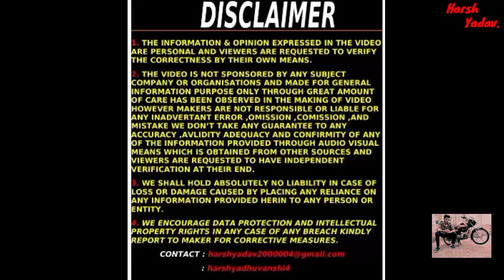Bike Race - Car Driving Video Song | Bara Bara Raa | Harsh Yadav.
Hii i'm harsh currently owner of HF - Deluxe .HR 26.
ncs download song
ncs song bara bara raa
noncopyrightsong bara bara raa
song from ncs
hf deluxe. HF-DELUXE
baleno. Baleno

Hey guys here is the review of yamaha's saluto rx 110 bs4
aho model 2018.
saluto 110 bs4 review
yamaha saluto rx 110 review
saluto 110 bs4 aho review 2018
yamaha saluto rx 110 bs4 aho review done 2018.